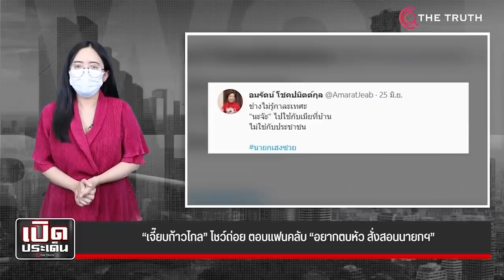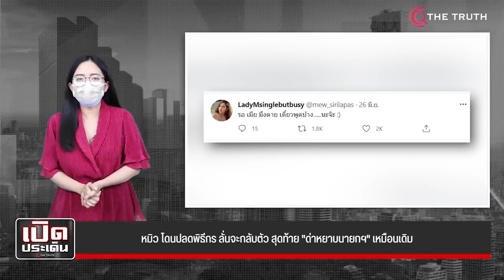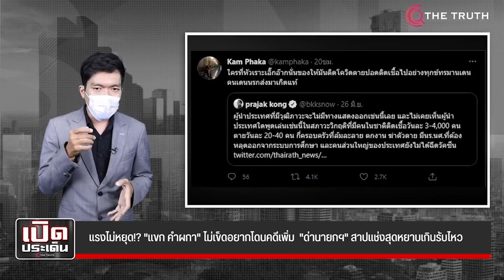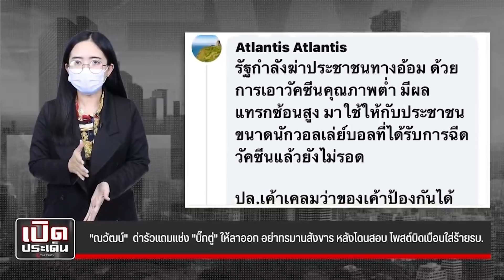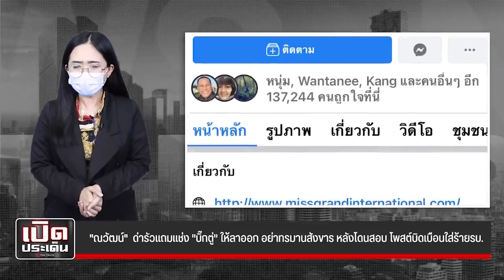รวมความหยาบ! คนดังสามกีบ ตั้งใจถ่อย